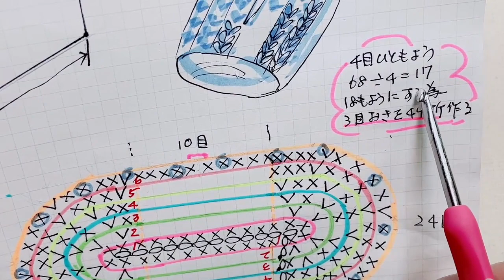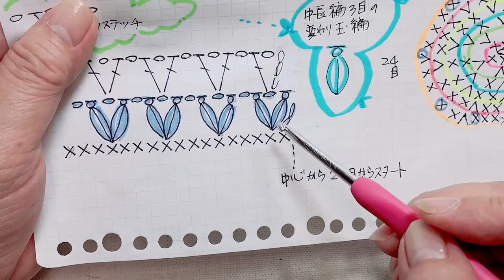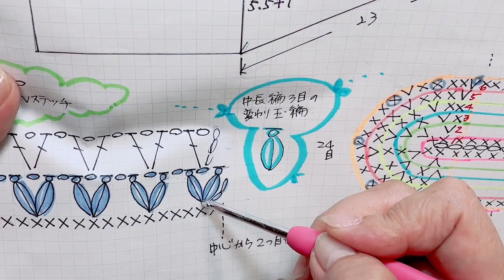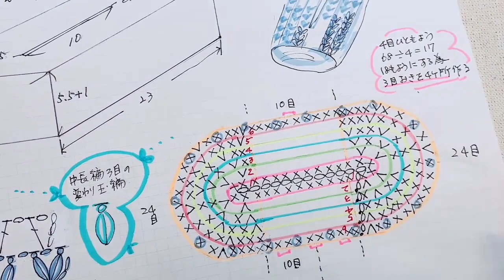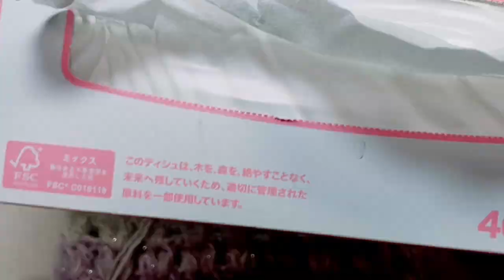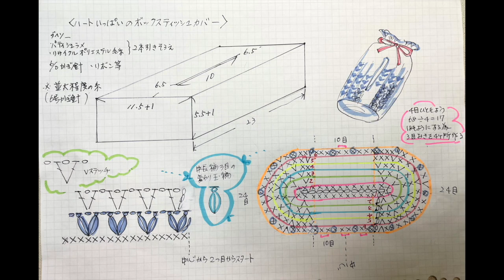ハートいっぱいBOXティッシュカバー2/2 後半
後半です　中長編みの変わり玉編みでハート模様を編んでいきます
途中取り出し口を往復編みで編み、開け口はリボンで縛ります
0:00 編み図で説明
4:56 1段目ハート模様の編み方
12:35 ２〜4段目
14:18 ５〜11段目
19:05 １２〜15段目
20:49 １６〜20段目
24:12 表裏のあるリボンの結び方